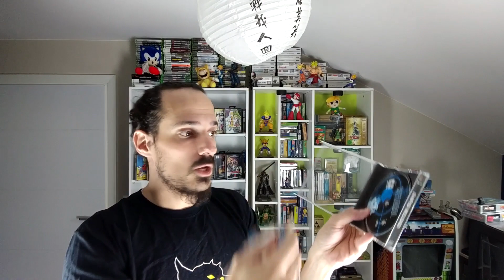[Concours #01] - Devinez mon TOP 5 NEO GEO!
Le 1er Concours de la chaîne!